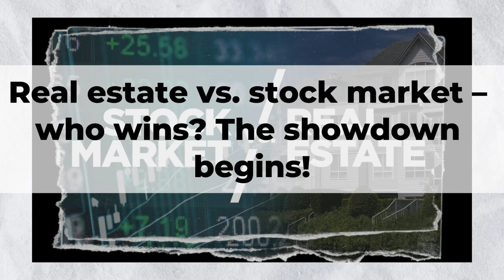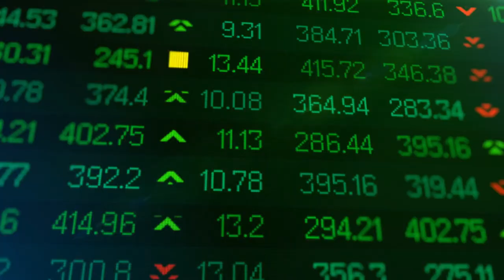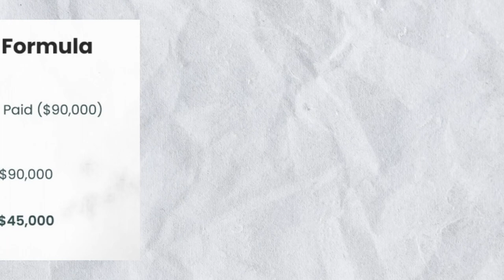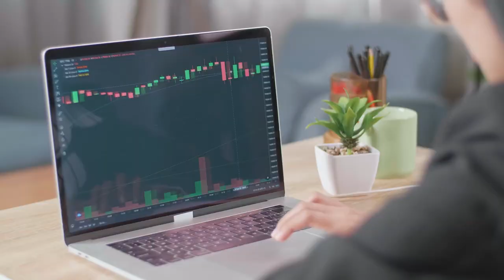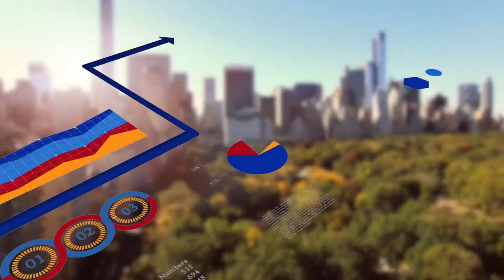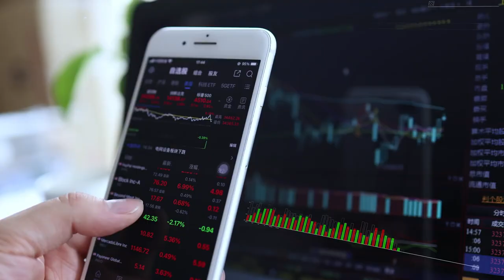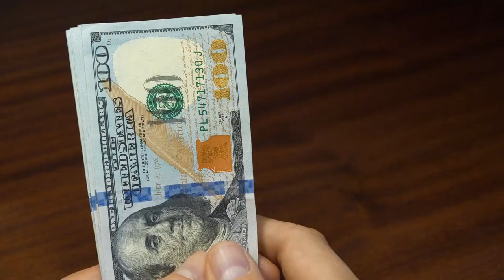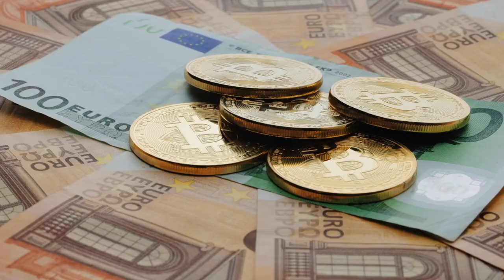Real Estate vs. Stocks - Where's the Money in 2024?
In this insightful video, we delve into the age-old debate of Real Estate vs. Stocks - Where's the Money in 2024? From the historical prestige of real estate to the allure of the stock market's potential returns, we dissect the pros and cons of each option. While real estate offers stability and passive income, the stock market boasts innovation and exponential growth potential. We explore tax benefits, leverage, and the endless opportunities each investment avenue presents, providing valuable insights for both seasoned investors and newcomers alike. Join us as we navigate the complex world of investment and uncover where the wealthy are placing their bets in 2024.

We're here to provide you with the knowledge, tools, and strategies you need to make your financial dreams a reality.

As always, your thoughts and questions are important to us. We love engaging with our audience and creating a community that supports each other on the path to financial success.